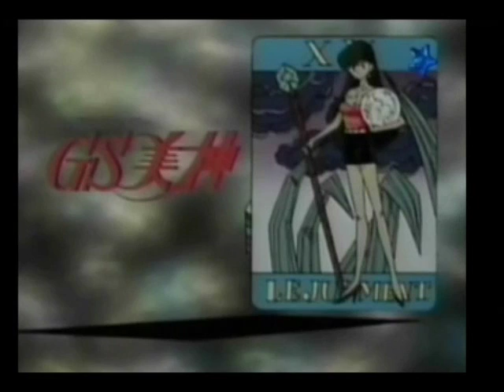Reiko Mikami - Parodia Mexicana Doblaje (Epi 1 Parte 2)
Hola amigos y amigas de todo el mundo, de latinoamerica y mexico, mi adorado anty k y yo Leilani les traemos el fandoblaje casero del anime de Reiko Mikami la cazafantasmas, pero en estilo parodia doblaje latino, para toda la raza latina y mexicana, nosotros no somos profesionales, ya que improvisamos demasiado y espero le entiendan a nuestro doblaje y nuestros respetos a los verdaderos actores de doblaje, y tambien los invito a ver nuestras demas aportaciones de fandoblaje parodia, se despide su amiga Leilani